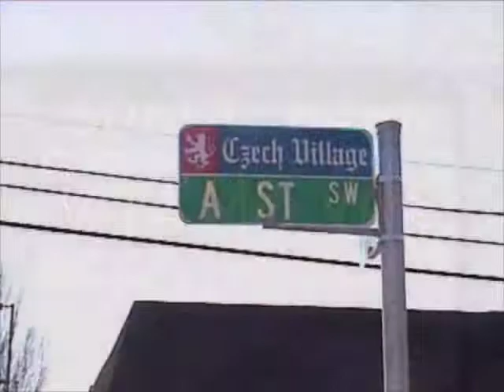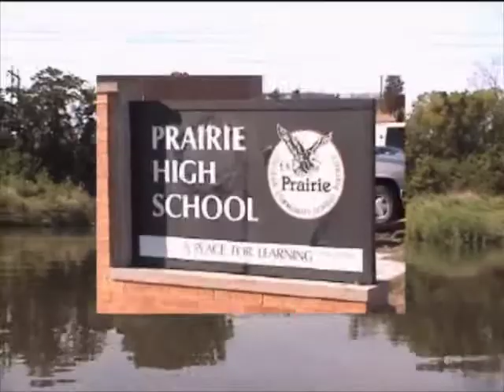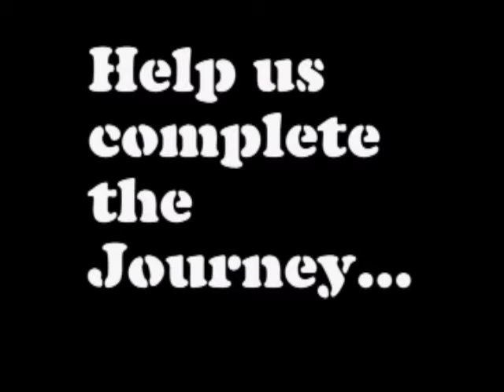2005 Trailer of the Linn County Documentary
Canoe Trip on the Cedar River.  This 10 minute video is a condensed version of our 45 minute documentary of the River in Linn County, Iowa.  Join us as we float through the county and highlight social, historical and environmental characteristics that make the Cedar what it is today.